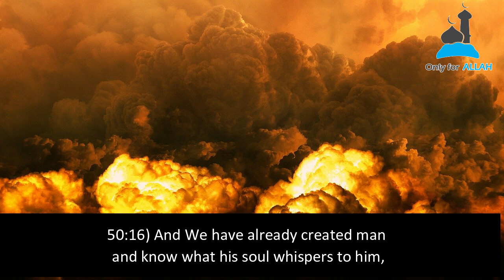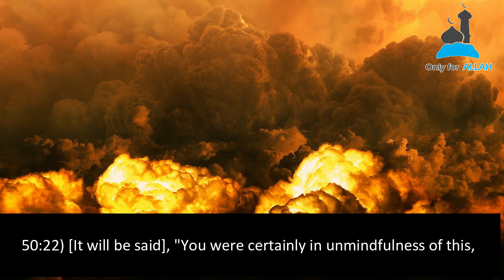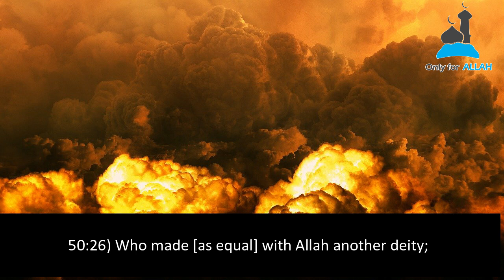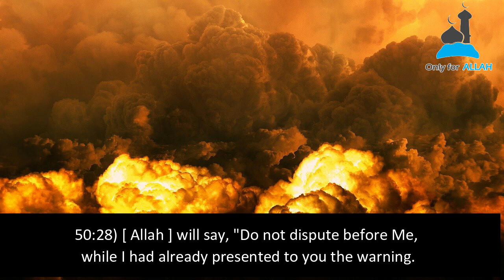Surah Qaf (16-29) | Emotional | Qari Abdullah As-Samar | القارئ عبدالله السمر